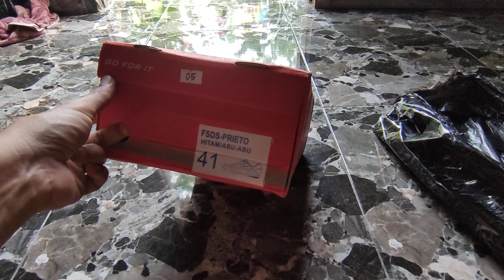sepatu ardilesss 80 ribuan di shopeee